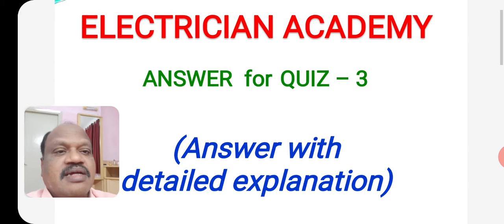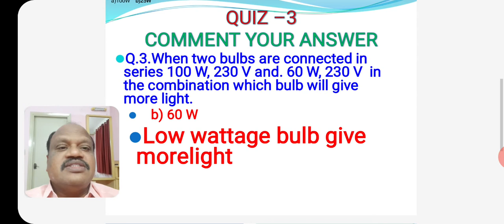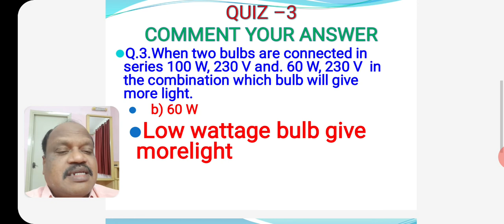ANSWER for QUIZ 3 | ELECTRICIAN | ITI | DIPLOMA | ECET | NPDCL | GENCO | COMPIATTIVE EXAMS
T. VENKATESHWARLU